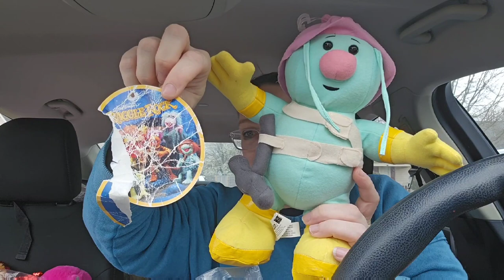Some Big Winners and Some Obvious Losers in these bags! March 2024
I'm trying to get back into making some videos! I got these bags at Park Avenue Thrift, and there are some doozies! I spent $20 and it probably works out to about a quarter a piece!

My name is the same on all the main platforms, too.